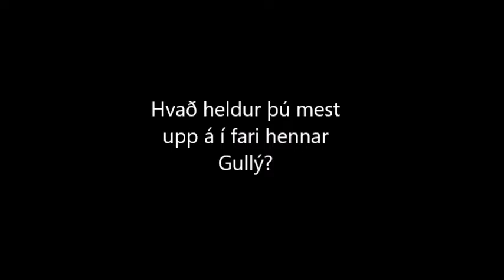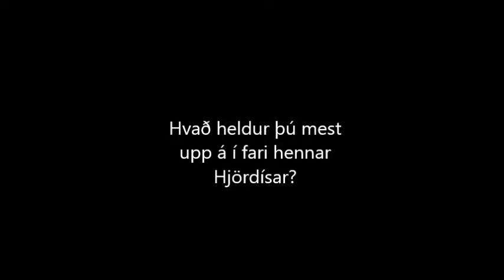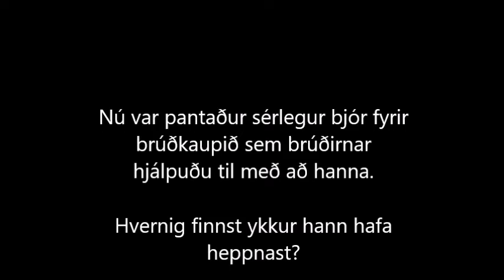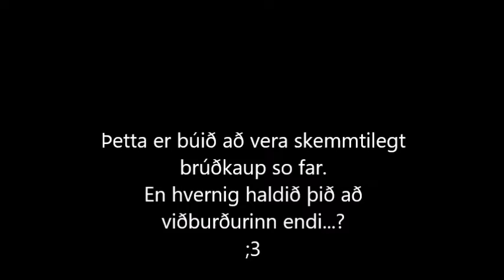Guldís 2018: Spurningar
Gestir voru spurðir að alverlegum spurningum, og reyndu sitt besta til þess að svara þeim.